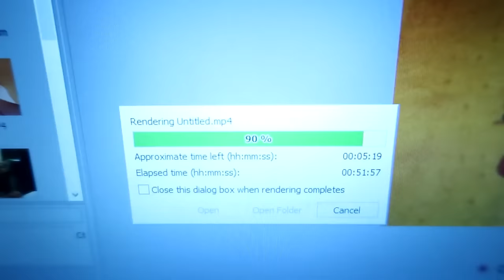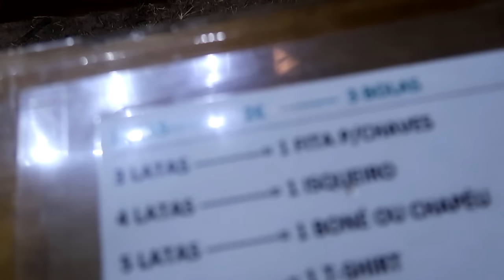ULTIVLOG - MEOSudoeste2016 (DIA7)